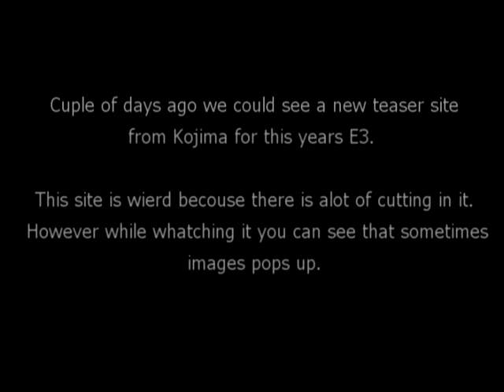Teaser site regarding Metal Gear Solid Rising or a new title!? (SOLVED! kinda... / E3 2010)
-Info-
A short video about the new teaser site from Kojima.
I will make new videos when new info arrives.

-Image-
If you know the what these images means, then comment or send me a PM. The first comment / PM i see will be mentioned in the next video update!

-E3 2010-
I think i will be whatching it live, and if i do i will problety make videos if any intressting news comes up.

Old Snake - Metal Gear Solid 4 music